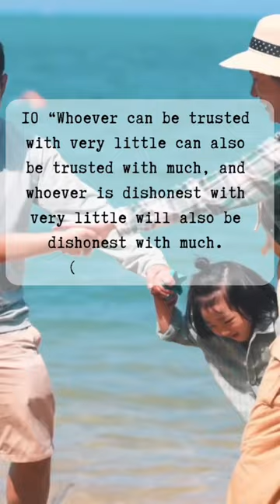Part1-Are we trustworthy?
In Luke 16:10, Jesus emphasizes the importance of our character rather than our accomplishments. He explains that those who are responsible with smaller things will be given greater responsibilities, while those who are dishonest and untrustworthy will continue to exhibit those traits.

It's the everyday acts of faithfulness and the difficult decisions we make that shape our character and make us trustworthy and honest individuals. Instead of focusing solely on success, we should strive to be people of strong character.

Therefore, we should pray for God to help us develop our character and provide us with opportunities to demonstrate faithfulness and honesty in all aspects of our lives.